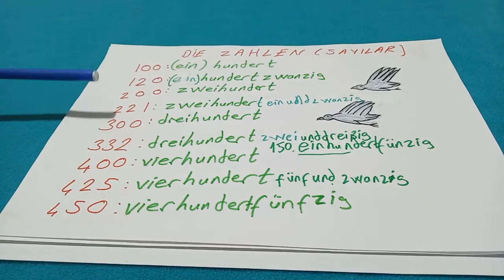Almanca - 9.sınıf - 1.Ünite - Zahlen (Sayılar) - 3.Bölüm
Erdal Yiğit